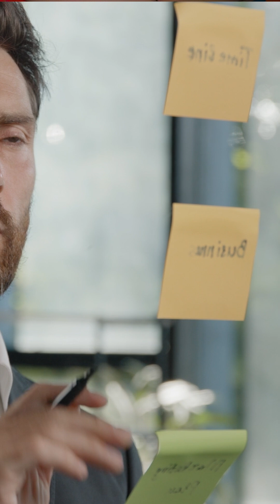How a Failed Glue Became a Genius Invention!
Did you know that some of the most impactful advancements come from mistakes? This video details the story of an accidental invention, specifically about a scientist who failed to create the strongest adhesive but instead created the super sticky post it note. Learn more about this business success story and how it became a common organization tool.